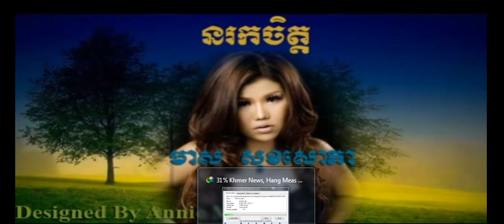Meas soksophea - meas soksophea collection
Meas soksophea - meas soksophea collection - publish on Wednesday 26/June/2014. She is the popular singer in Cambodia.